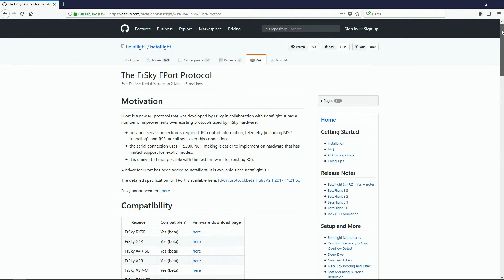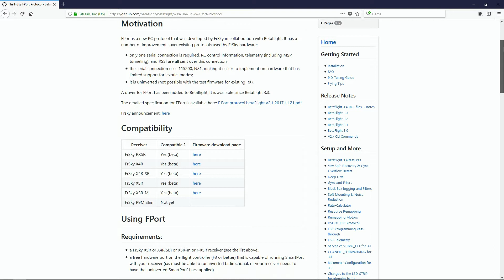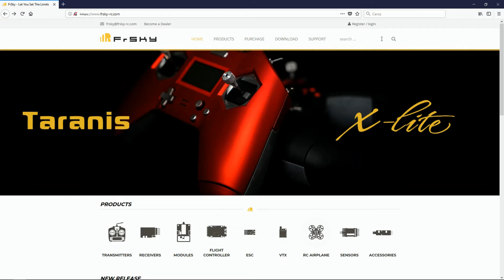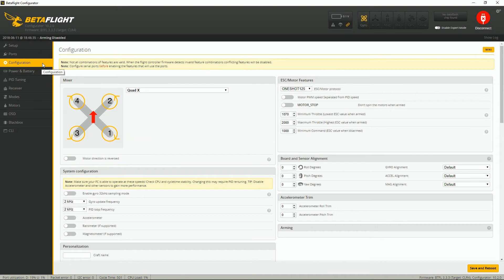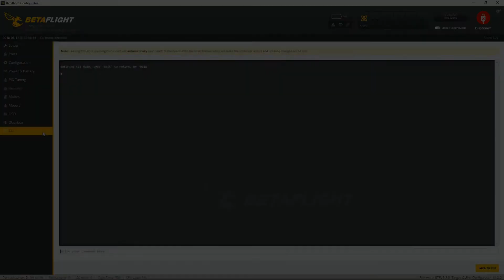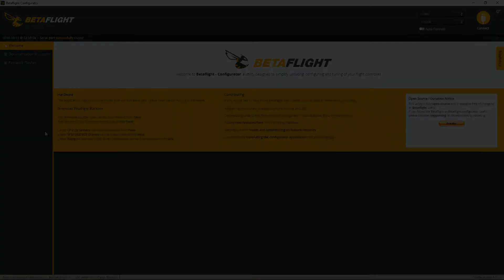Frsky F.Port - Betaflight Setup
R-XSR

⭐ F3 & F7 ⭐

set serialrx_halfduplex = ON
set serialrx_inverted = ON
save

⭐F4 Inverted (Original) ⭐

set serialrx_halfduplex = OFF
set serialrx_inverted = ON
save

⭐ F4 non-inverted (Hacked) ⭐

set serialrx_halfduplex = ON
set serialrx_inverted = OFF
save